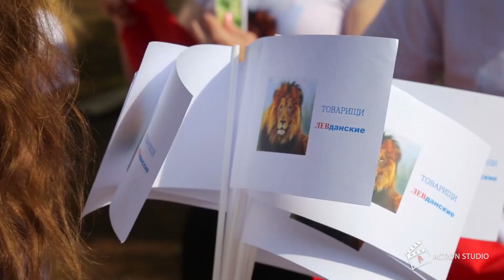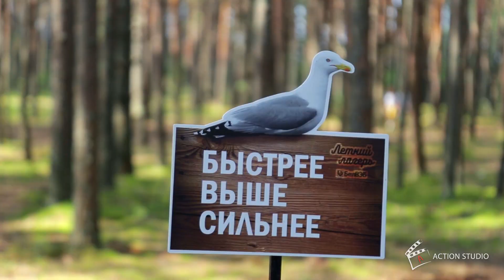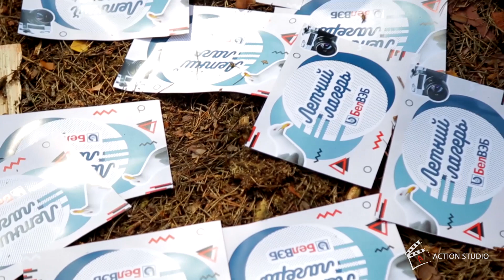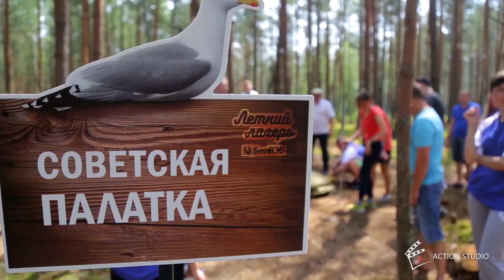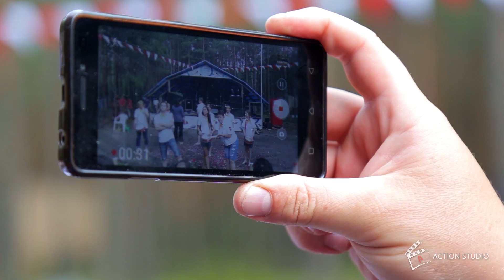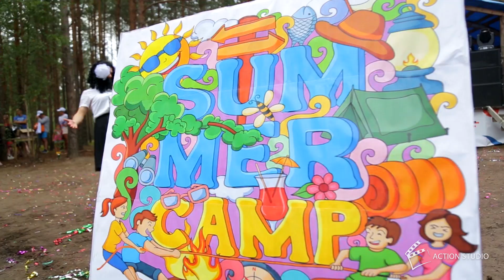Летний лагерь БелВЭБ